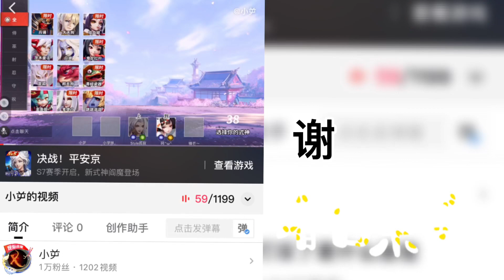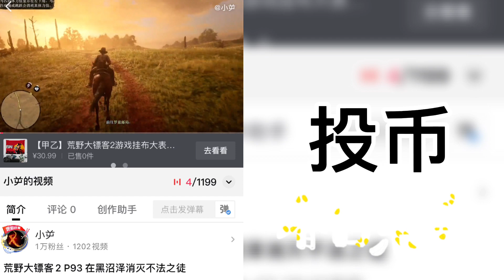孤岛惊魂6 P84 一位为了女儿的母亲牺牲了